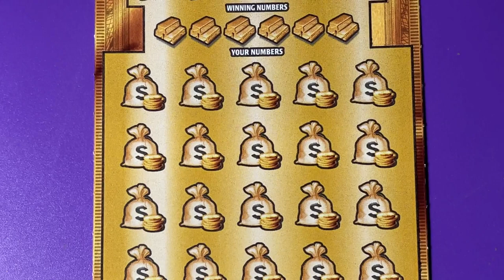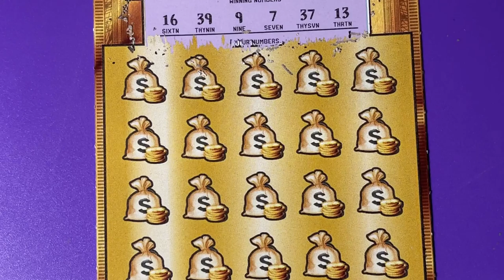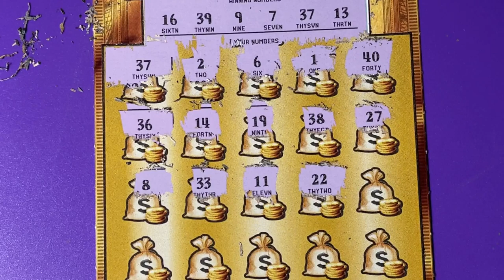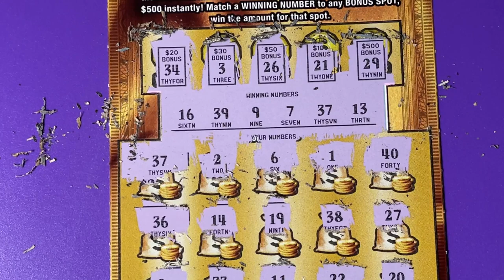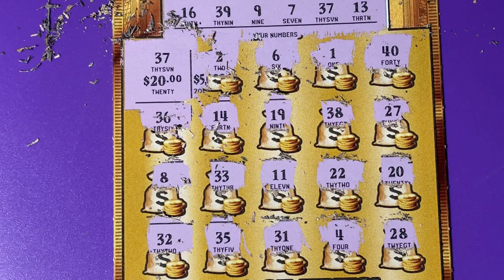FL Gold Rush Ltd Lottery Ticket 6